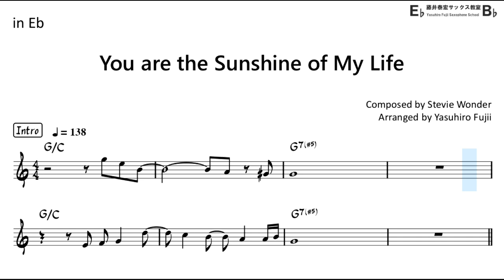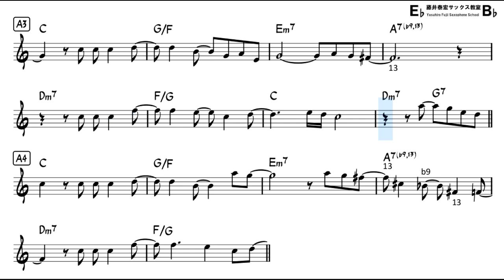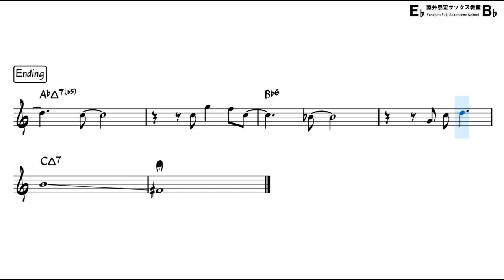You are the Sunshine of My Life (Bossa Nova Style) - Backing Track with Sheet Music for Alto Sax